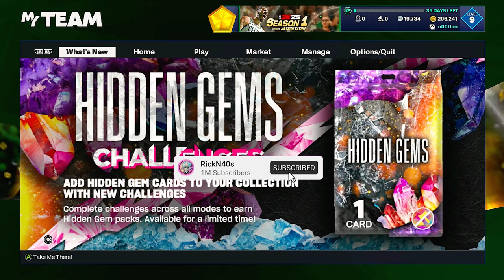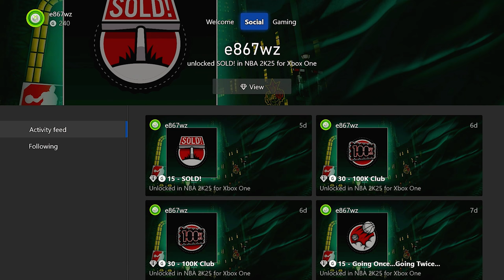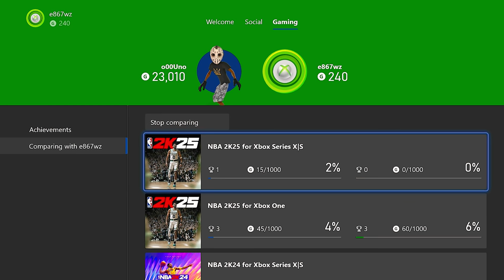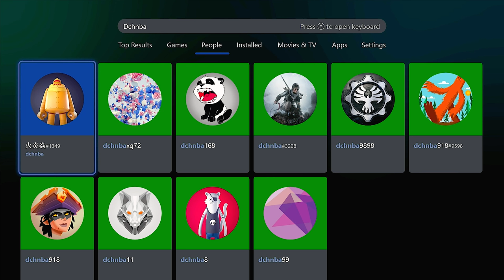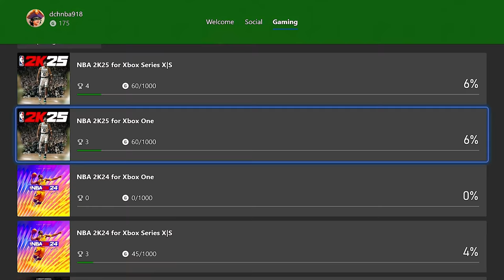This is Why NBA 2k MyTeam Will Never Be The Same! Word To The Deli